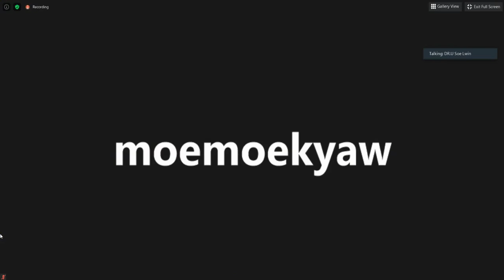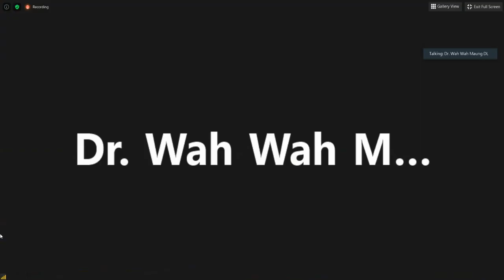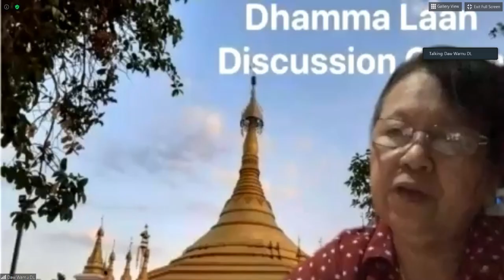06 DNG Level 1 ဥပါဒါန် နှင့် သတိ - Sayar Dr. U Soe Lwin Oct 25, 2020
ဝိသုဒ္ဓိမဂ် ဓမ္မလမ်း ဝိပဿနာသင်တန်း Dhamma for New Generation Level 1 week 6  ဥပါဒါန် နှင့် သတိ - Sayar Dr. U Soe Lwin Oct 25, 2020